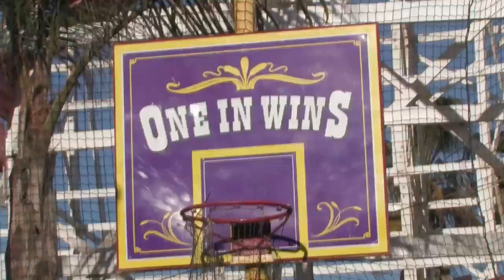Honor Society - San Diego Invasion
We spent a day in San Diego hanging out with our fans, and making new friends. We went to Fashion Valley Mall and played an acoustic set of music, and then hit Mission Beach for a dance party!